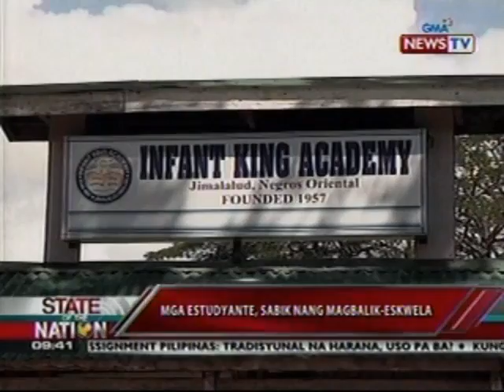SONA: Artificial dam, peligro sa mga residente